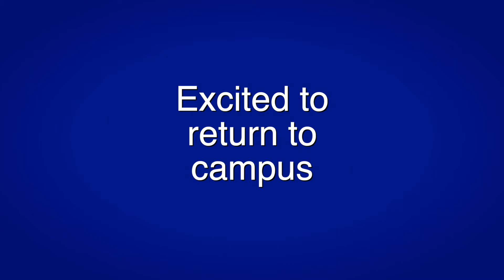Advisors Video Jan 2021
Introduction to our academic advisors